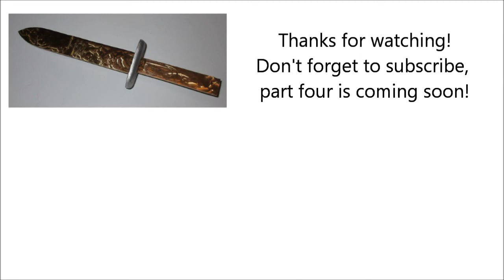Cast Bronze Dagger Part 3 (Guard)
Casting and finishing an aluminum guard for a bronze dagger.  This is the third video in a multi video series that will include casting the bronze dagger, casting the aluminum guard, and making the handle.

Please consider supporting this channel by becoming a patron;